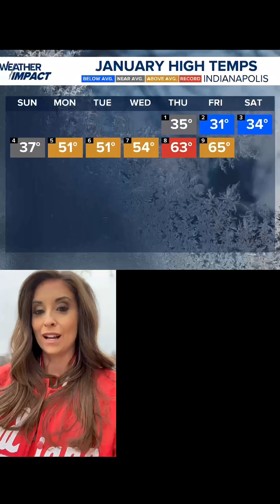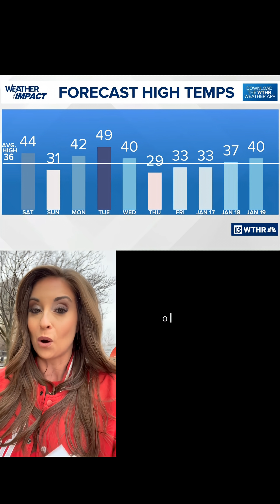Saying goodbye to above average temperatures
The average high temperature so far this January is running 10.5° above average ranking this the 18th warmest start to January (month to date). Now, we say goodbye.